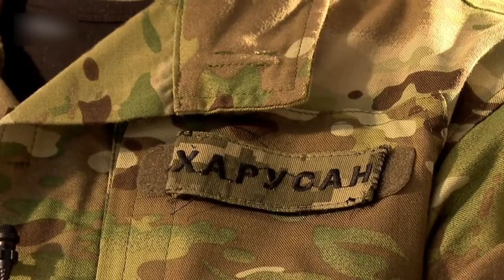Японський доброволець "Харусан"💪 Реальный бой | бой от первого лица | ближний бой | ЗСУ реальний бій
Хурасан в ЗСУ

ЗСУ Реальний бій | ВСУ Реальный бой | стрелковый бой | бой от первого лица | ближний бой | ЗСУ бій від першої особи| стрілковий бій

Свого справжнього імені японський доброволець з позивним "Харусан" не називає. Йому 50 років, останній з них він провів у лавах ЗСУ. В Україну приїхав 1-го квітня 2022 року. До цієї війни - не мав жодного військово досвіду, а свою першу підготовку отримав в 1-й окремій бригаді спеціального призначення ім. Івана Богуна. Згодом - перейшов до складу Грузинського національного легіону, в лавах якого воює і зараз, на посаді снайпера. Харусан набив собі тату - Тризуб, який, за його словами "символізує рішучість, якщо треба буде покласти життя за Україну".

🔥ЗСУ Реальний бій | Штурм позиций | ВСУ Реальный бой